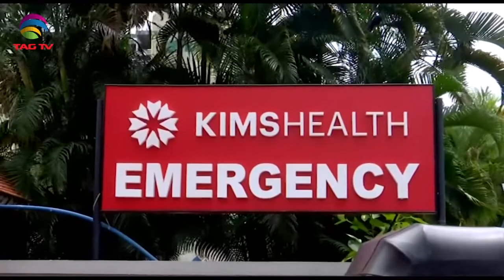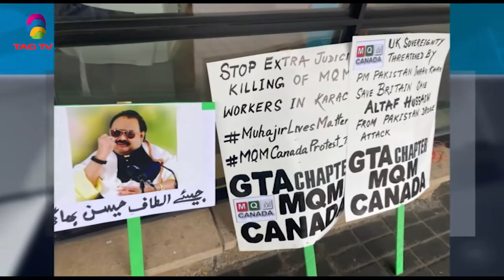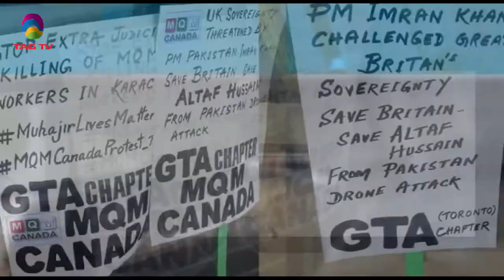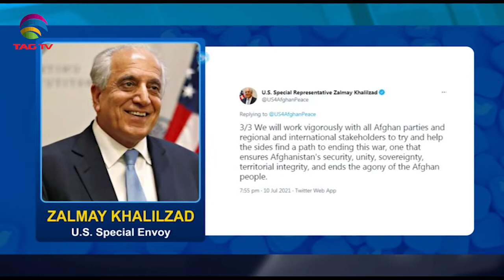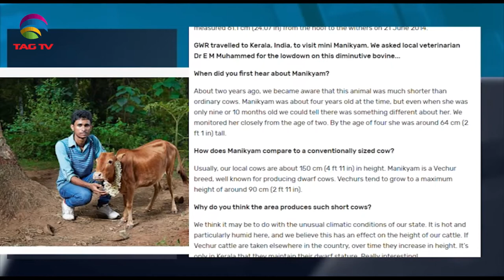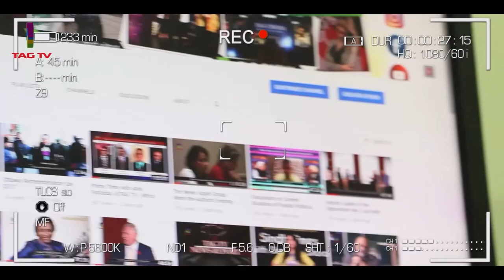Lightning strikes kill over 60 in parts of India, MQM Protests against PM Khan, SA Newsline July12